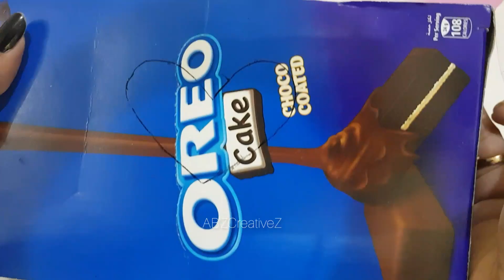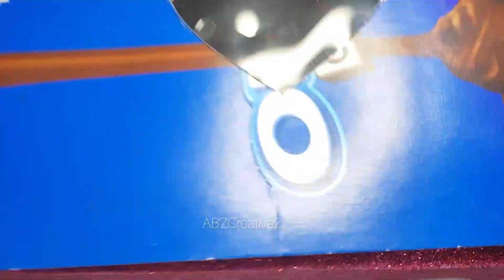Diy wasteBox reuse idea ||Birthday gift Bix making idea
giftbox making